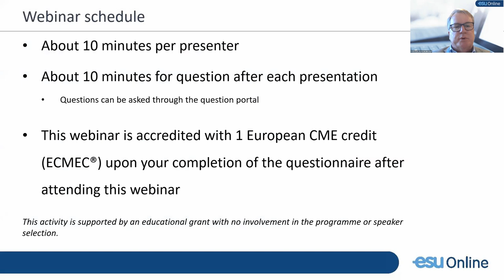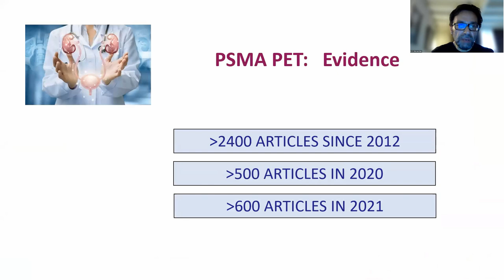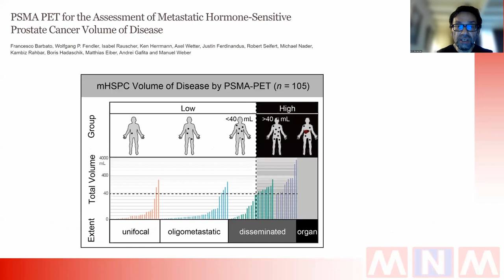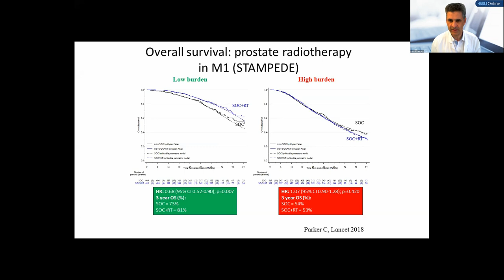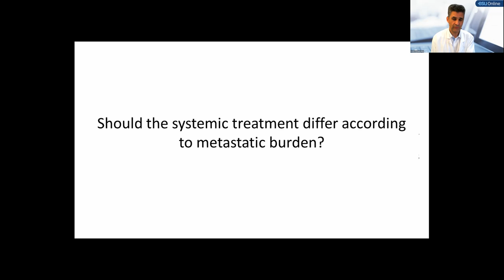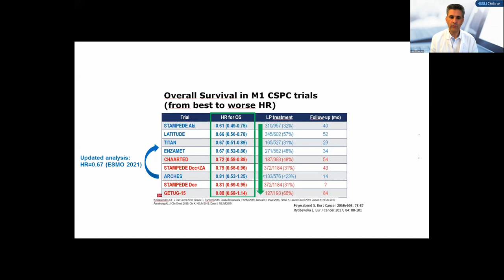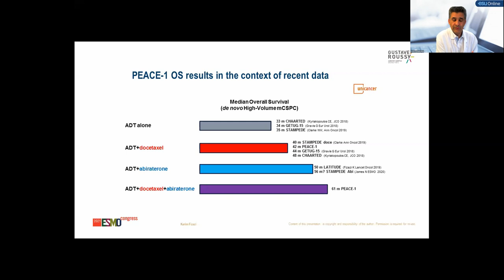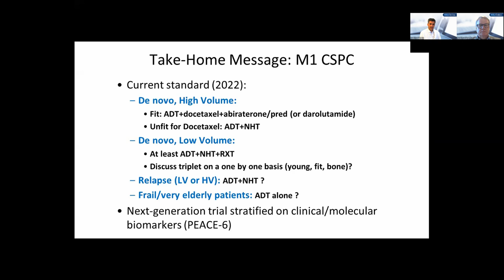UROwebinar: Paradigm shifts in metastatic hormone sensitive prostate cancer: Recnt treatmnt dvlpmnts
In this recording we will address the following questions:

-Is PSMA-PET scan the preferred imaging modality in mHSPC or are bone and CT scans sufficient?
-What is the best treatment for men with mHSPC?
-Is it the combination treatment of androgen deprivation therapy (ADT) plus docetaxel or an androgen receptor signaling inhibitor (ARSi) or triplet therapy?
-Are any of these combination treatments for high-volume disease only?
What is the indication for adding radiotherapy?
-Is there a difference between treatment for de novo disease or recurrent disease after treatment of the primary tumour?